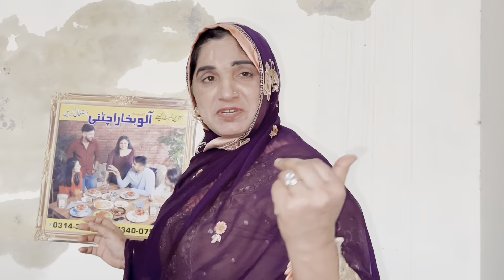Tremmu Head Barrage Jhang 🤠❤️ | MHS Family Vlogs 🥀〽️ | Watch Till End ❤️🔚